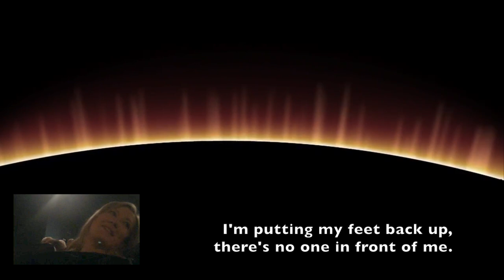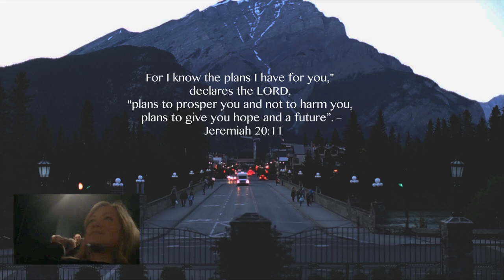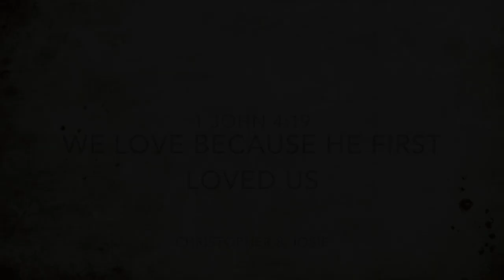Movie Trailer Proposal - Christopher and Josie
Proposing to my beautiful girlfriend.

Chris